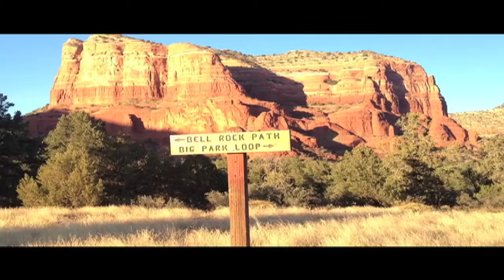Bell Rock Vortex: Sedona Direct Vortex Information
Bell Rock is a well known energy center aka Vortex in Sedona Arizona.